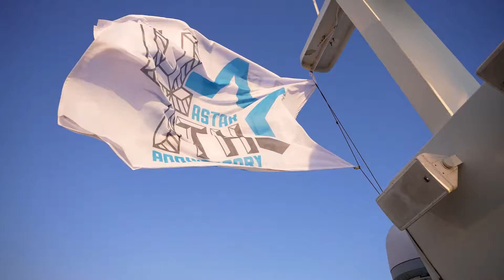Corporate Event for Astar Capital - A Green Events Production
Event planning & Catering by: Green Events/Moishe Greenstein